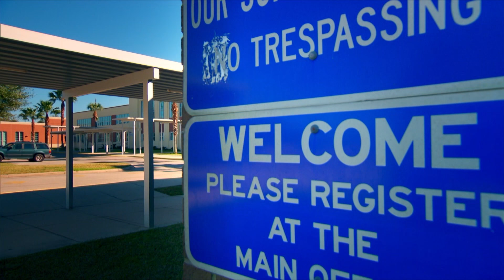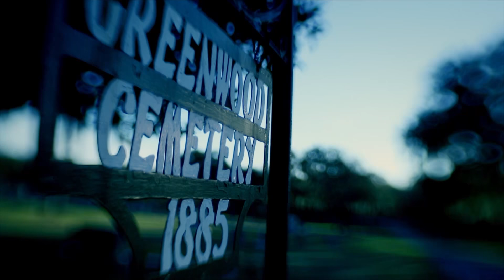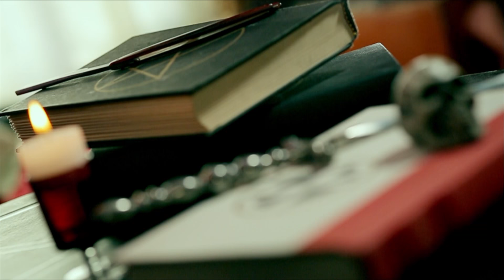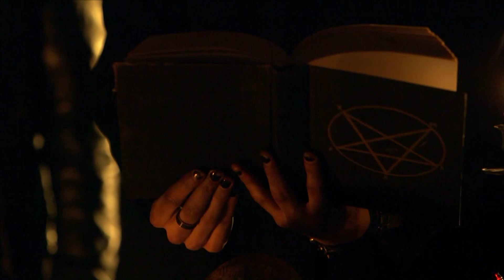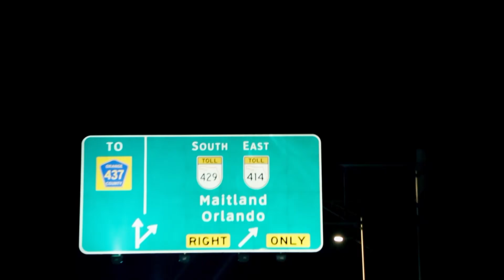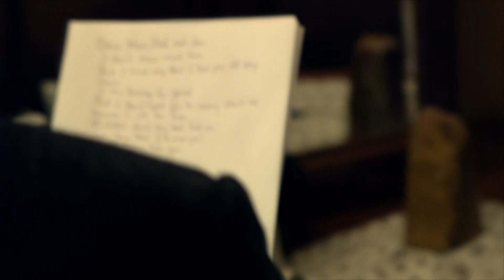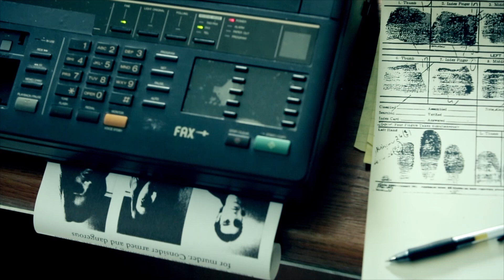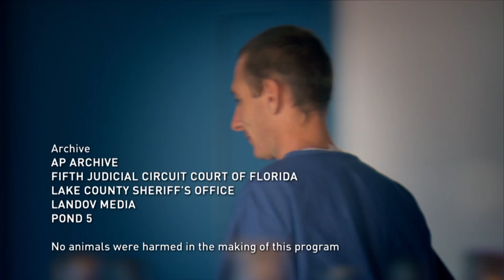Brutal Vampire Cult Killer: Rod Ferrell | Handsome Devils | True Crime Central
Rod Ferrell is the teenage leader of a violent vampire cult. When his friend Heather reveals she hates her parents, Rod devises a murderous plan to prove his power – he beats Heather’s parents to death and takes his followers along for the ride.